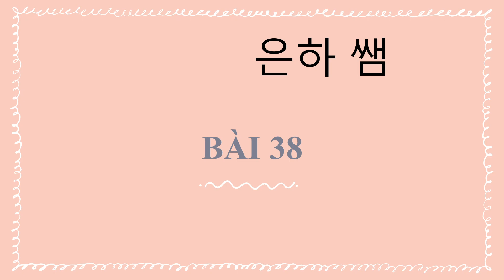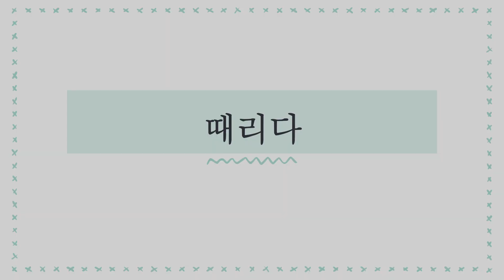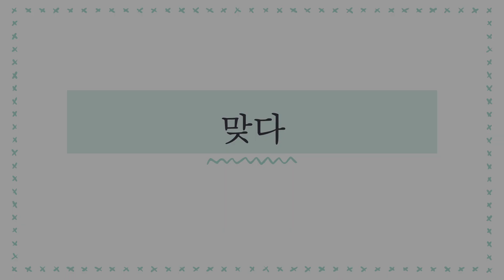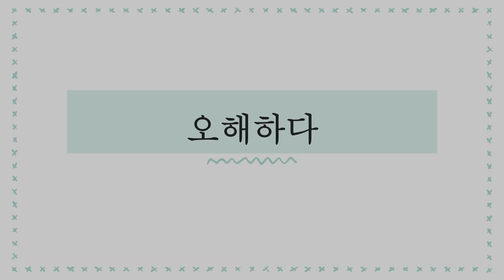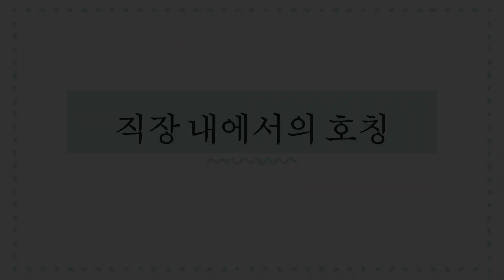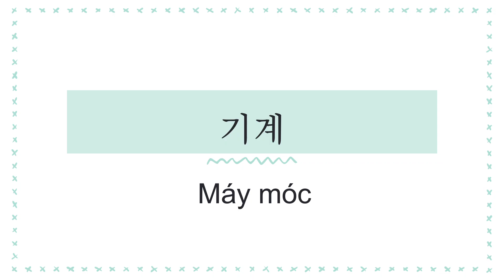HỌC TỪ VỰNG BÀI 38 XUẤT KHẨU LAO ĐỘNG HÀN QUỐC